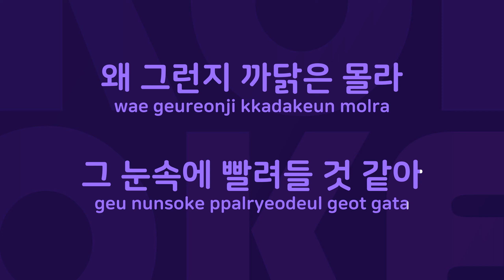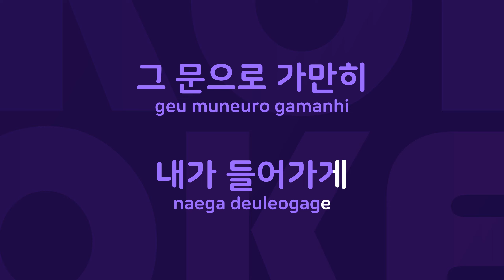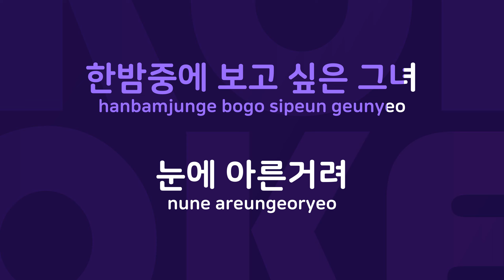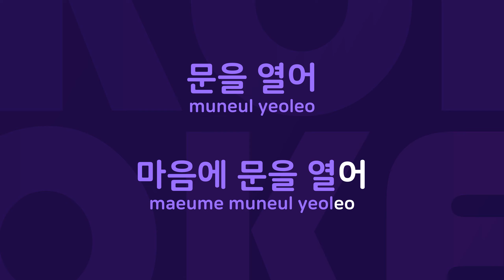문을열어 : Originally Performed By 구창모 Karaoke Verison